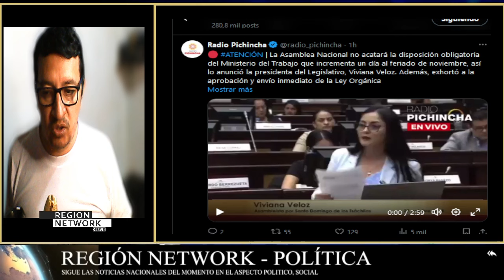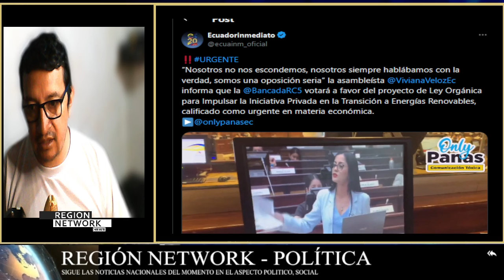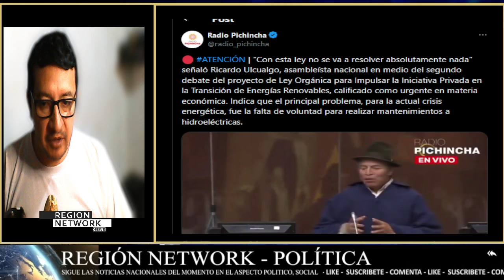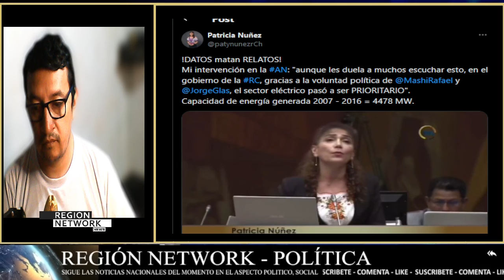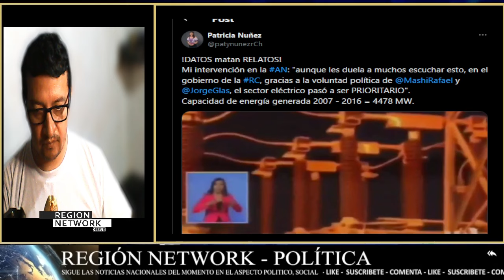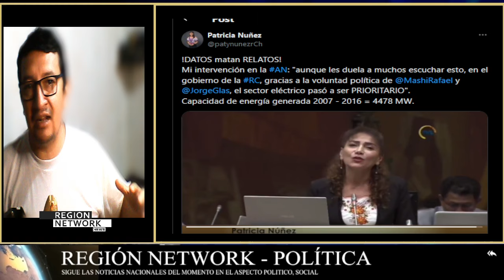¡EL DURO MENSAJE DE LA RC5 EN LA ASAMBLEA QUE NOBOA NO QUIERE QUE ESCUCHES!